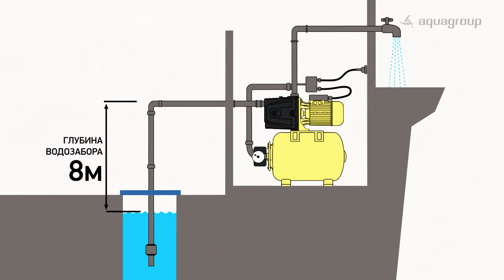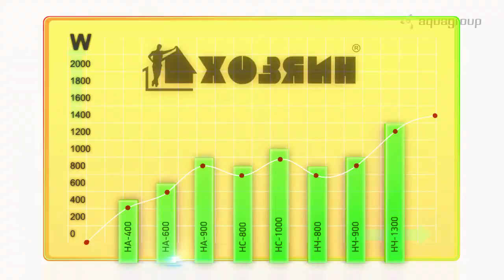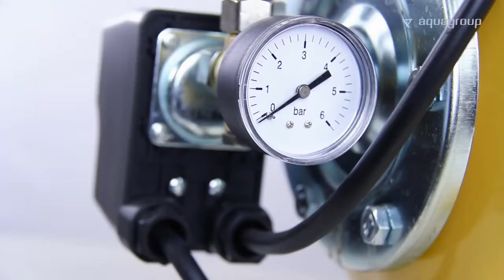Обзор насосных станций ТМ Хозяин